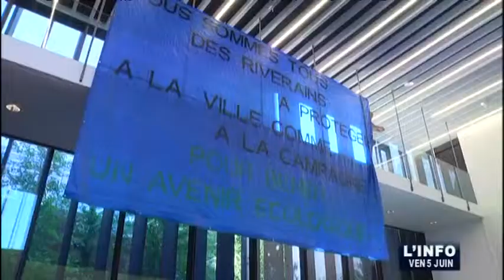Le Mans Métropole : Béner à l'ordre du jour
Sites webs/blogs, copiez cette vidéo avec le bouton "Intégrer" !
 Le point sur le conseil de "Le Mans Métropole" qui a été largement consacré à la zone commerciale de Béner.